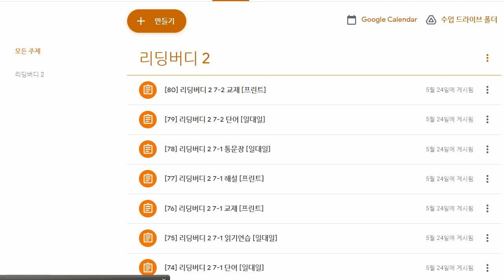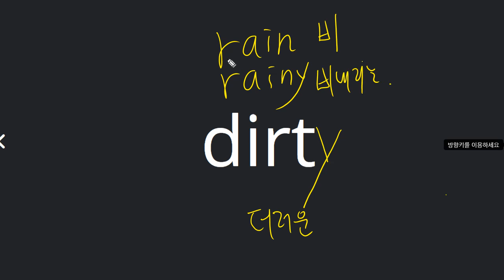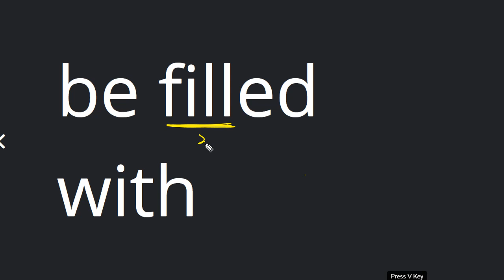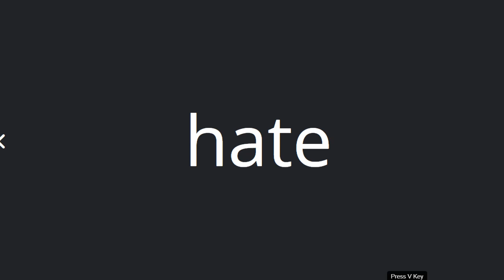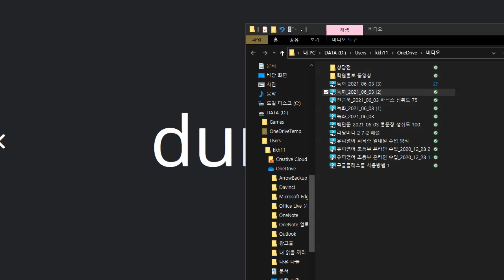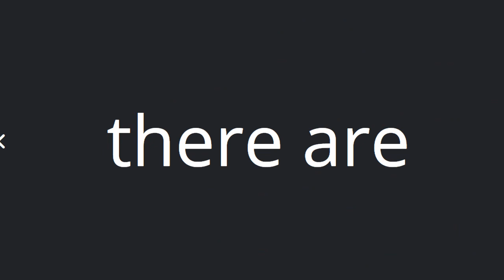신혜리 2021 06 03 단어 말하기 성취도 85 쓰기 성취도 80